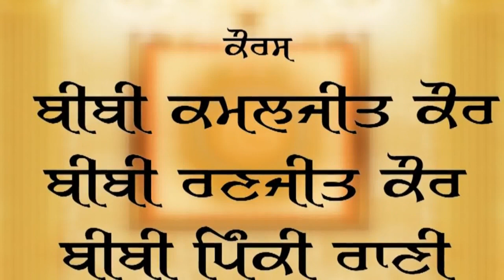Gawan Tudnu Sidh Samadi Aander || Bhai Hira Singh Nimana ll (OFFICIAL VIDEO)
Album :- Aasi Lal Tuj Bin Kaun Kare
Singer - Bhai Hira Singh Nimana ( Jagraon Wale )
Spl. Thanx. jagtar Singh Balli
Punjabi Music
Punjabi Music

Punjabi Music
ਪੰਜਾਬੀ ਦੇ ਗੀਤ , ਪੰਜਾਬੀ MP3 ,ਪੰਜਾਬੀ Mp3 ਗੀਤ, ਚੋਟੀ ਦੇ 20 ਵਿਚ ਪੰਜਾਬੀ ਗੀਤ , ਪੰਜਾਬੀ ਦੇ ਚੋਟੀ ਦੇ ਗੀਤ, ਚੋਟੀ ਦੇ ਪੰਜਾਬੀ ਗੀਤ , ਪੰਜਾਬੀ ਦੇ ਚੋਟੀ ਦੇ 20 , ਪੰਜਾਬੀ ਦੇ ਚੋਟੀ ਦੇ 20 ਗੀਤ , ਪੰਜਾਬੀ ਸੰਗੀਤ , ਨਿਊ ਐਲਬਮ , ਸਿੰਗਲ ਗੀਤ ,ਪੰਜਾਬੀ ਵੀਡੀਓ ਗੀਤ, ਪੰਜਾਬੀ ਗੀਤ , ਪੰਜਾਬੀ , ਪੰਜਾਬੀ ਵੀਡੀਓ ਗੀਤ, ਪੰਜਾਬੀ ਗੀਤ , ਪੰਜਾਬੀ romantic ਗੀਤ , romantic ਗੀਤ